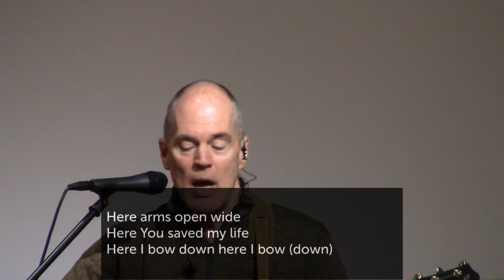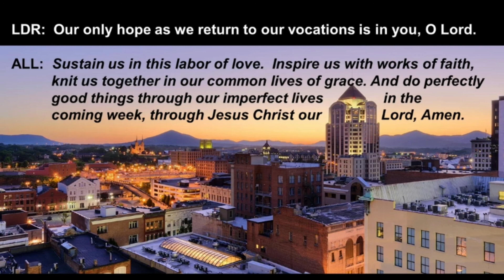2/13/2022 COR Worship Service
A conversation with Andrew Secrest